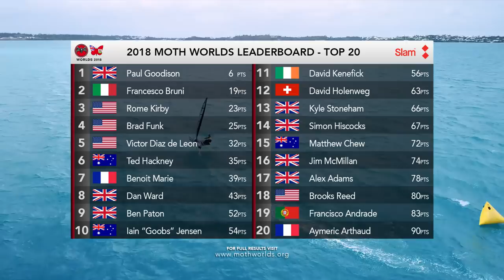Day 2 (28Mar) - 2018 Bacardi Moth Worlds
🌬 12-18 knots
🏁 4x thrilling races
😵 A lot of exhausted sailors

Highlights from the second day of racing at the 2018 Bacardi​

🎥 Beau Outteridge​
🎙 Randy Cunningham / Bangin' The Corners​
🚁 John Singleton / Above Bermuda